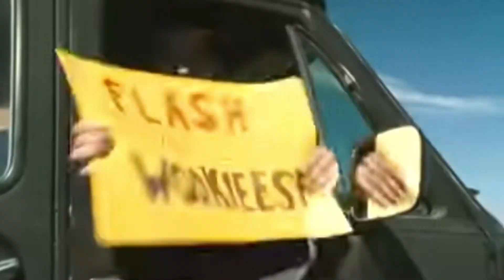In Defense of Fanboys - Movie Review